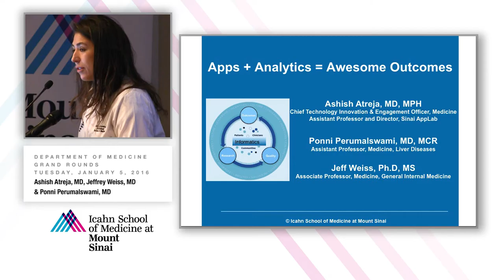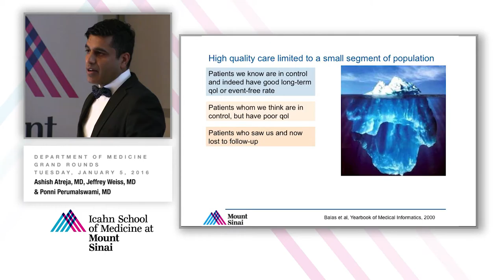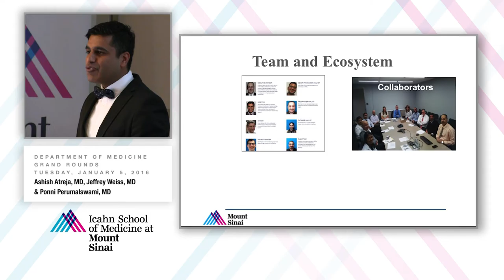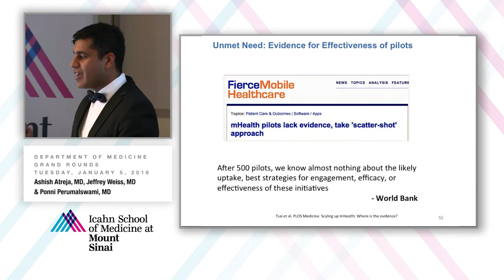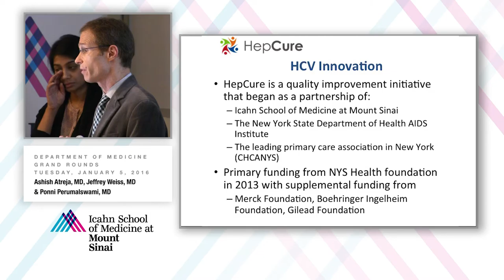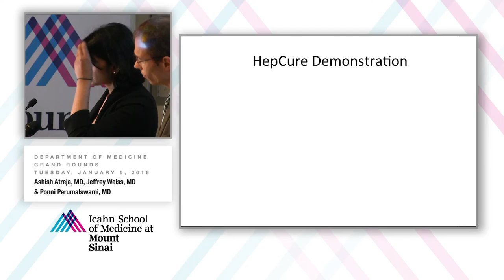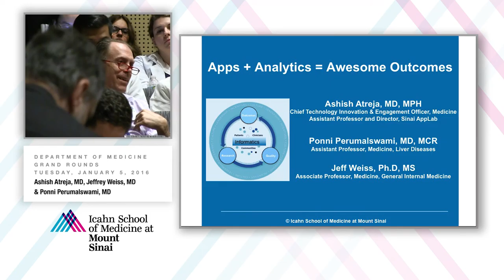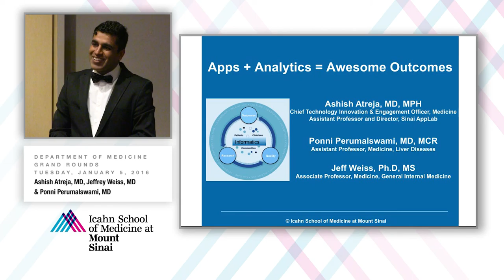Apps + Analytics = Awesome Outcomes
A Department of Medicine Grand Rounds presented by Ashish Atreja, MD, MPH, Ponni Perumalswami, MD, MCR, and Jeff Weiss, PhD, MS